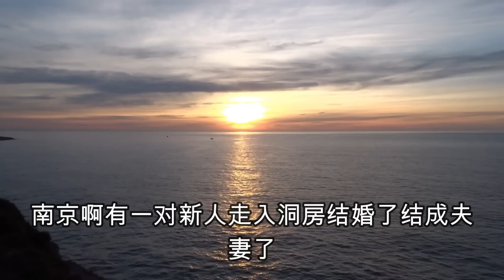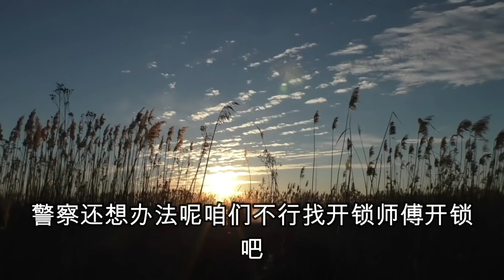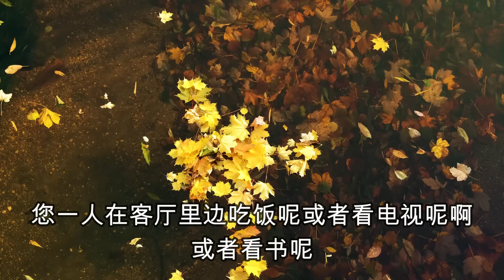夫妻各自婚外情，“离婚不离家”最终同归于尽，1999年南京情杀案，大案紀實